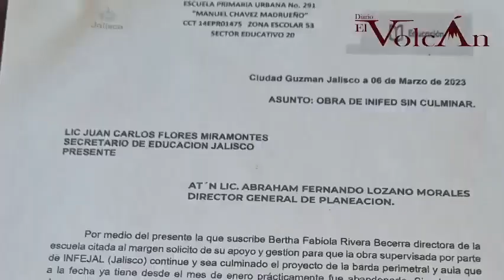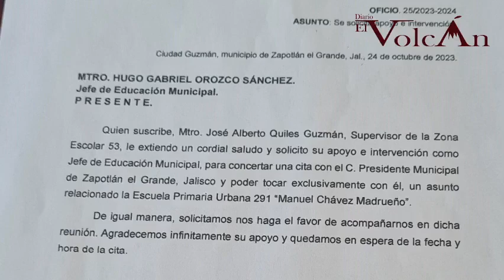INFORMATIVO EZDV MATUTINO📺🎙️ // 31 de Octubre de 2023